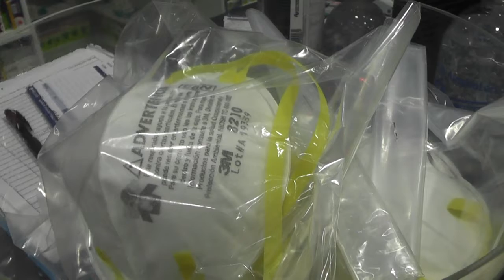Juan Arizaga - Excesiva demanda de tapabocas aumenta precio